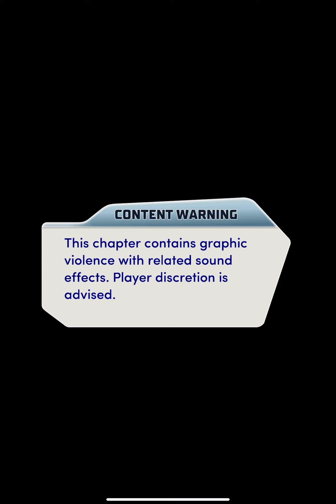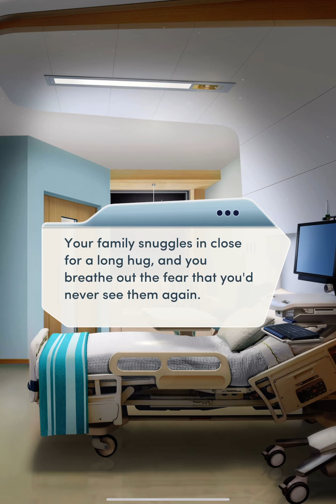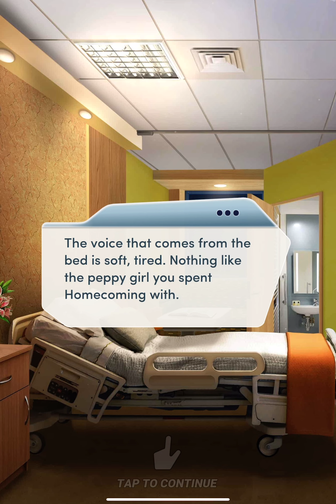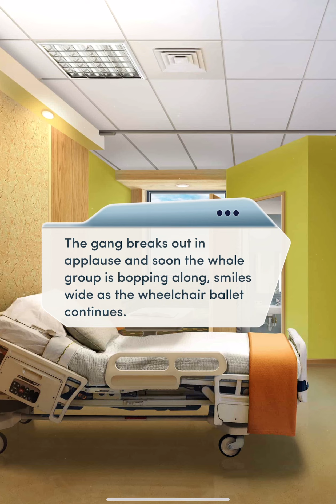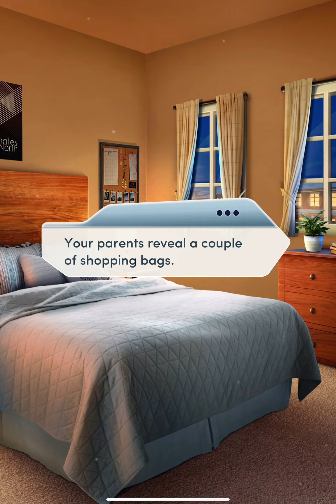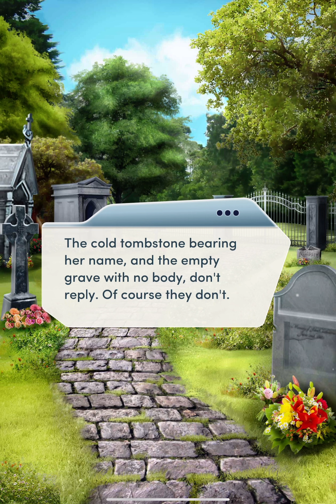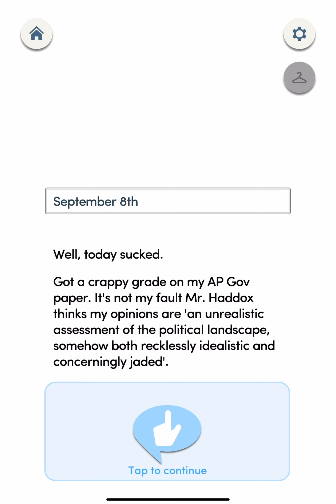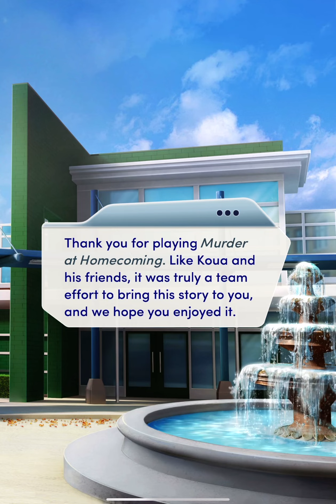Choices Book: Murder at Homecoming Book 1: Chapter 16